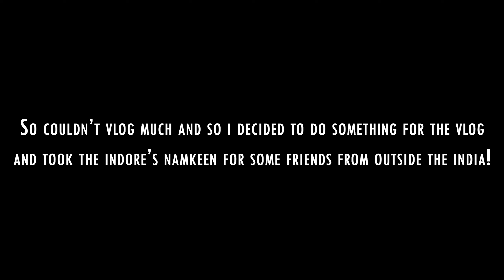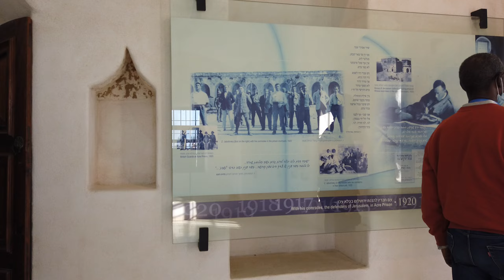THE HOLY LAND VLOG| HAIFA VLOG PART #4 | dreamtrip | BEING GYPSY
This is a vlog where I have combined the clips from my week-long travel to Haifa, Israel viz the Holy Land of Baha'is. I was invited to a gathering with over 600 participants who got the invitation for the same.